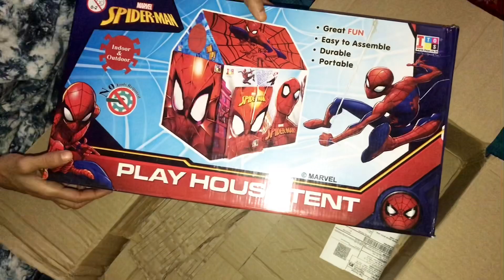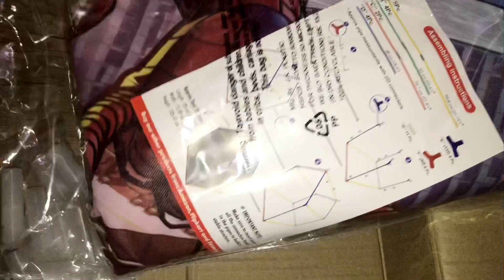Kids play house ideas malayalam/kids play house unboxing/Flipkart online shopping/tent house ideas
Kids play tent house
Kids play house
Kids play house ideas
Kids play house ideas malayalam
Kids tent house ideas
Kids tent house ideas malayalam
Online shopping
Flipkart online shopping
Unboxing